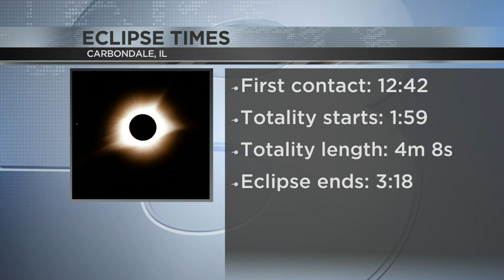Checking on eclipse peak times across Southeast Missouri and Southern Illinois